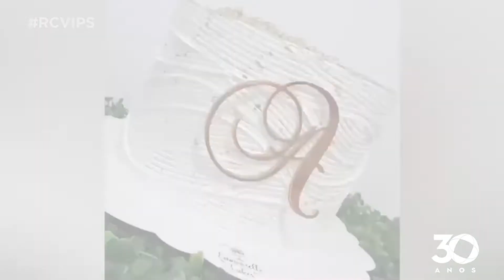RC Vips - Bloco 1 - 27 11 2021